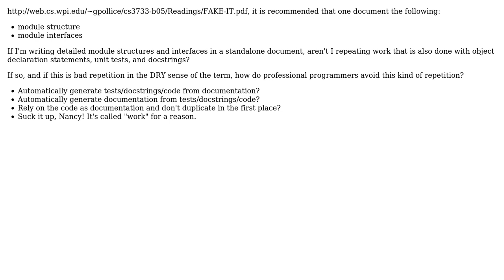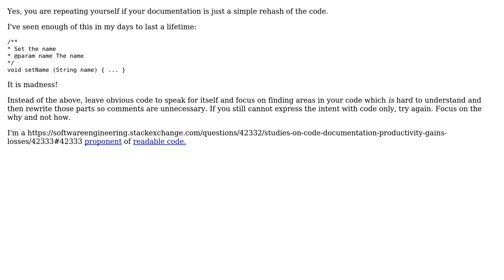Software Engineering: How do I follow DRY when documenting module structure and interfaces?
With thanks & praise to God, and with thanks to the many people who have made this project possible! | Content (except music & images) licensed under CC BY-SA | Music | Images & others | With thanks to user S.Lott user MikeRand user Martin Wickman and the Stack Exchange Network Trademarks are property of their respective owners. You are responsible for your own actions.